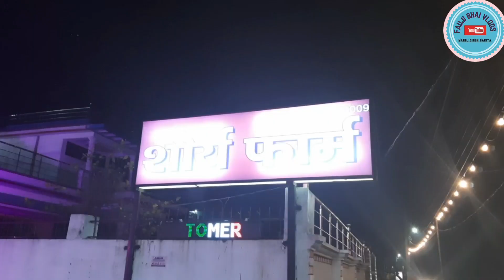pahadi shadi. Garhwali / Kumaoni shadi.उत्तराखण्डी पहाड़ी शादी देहरादून में।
pahadi shadi. Garhwali / Kumaoni shadi.उत्तराखण्डी पहाड़ी शादी देहरादून में।  ‎@Fauji bhai vlogs  @PahadiBiker
Jai hind 🇮🇳
      namaskar main Fauji Manoj singh gariya aaj ki video main maine Uttrakhand ki riti riwaz se shadi ko dikhaya hai.